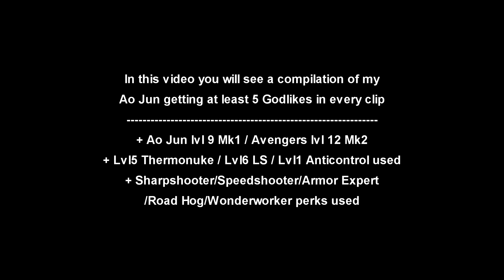[WR] 🔥 GODLIKE Compilation - Mk2 Avenger AO JUN | War Robots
In this video I'll be presenting a compilation from my own account. Hope you enjoy!